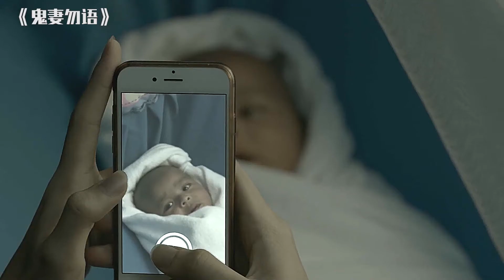【怪小妹】女孩意外流产，变成恶鬼肆意扰民，苦等孩子的父亲回来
《鬼妻勿语》女孩意外流产，变成恶鬼肆意扰民，苦等孩子的父亲回来